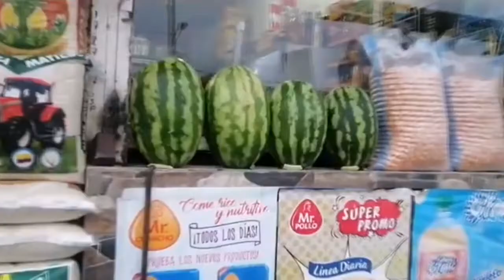Débiles controles en uso de espacio público | Noticias | Zaracay TV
Pese a que en Santo Domingo existe una Ordenanza que prohíbe la obstaculización de los espacios públicos, esta no se cumple a cabalidad. Dueños de locales comerciales sacan sus productos a las aceras, ellos a su vez, solicitan que los controles se extiendan a quienes recorren o se ubican fuera de los establecimientos a comercializar su mercadería causando perjuicio a quienes pagan arriendo.